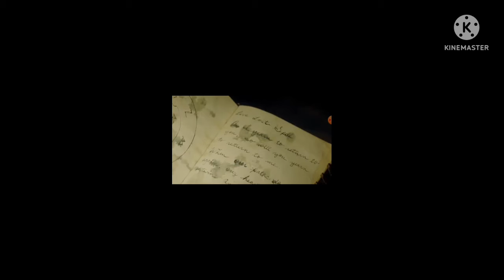Monstrous most horror movie ever/2022/ explanation in hindi/ terrible View etc.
A terrifying new horror awaits Laura and her 7-year-old son, Cody, when then they flee her abusive ex-husband and try to settle into a new life in an idyllic and remote lakeside farmhouse. Still traumatized, their physical and mental well-being are pushed to the limit as their fragile existence is threatened